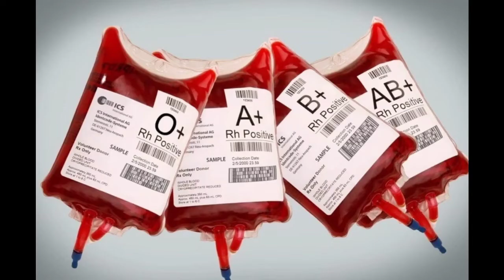Khoon ki kami ko pura karne ka tarika । How to Increase Blood in Body । How to Increase Hemoglobin ।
Hello friends ham aapko is video me batayege  blood ki kami ko kaise pura kare, blood badhane ke liye kya khaye ,blood badhane ke liye kya khaye gharelu upay, ke bare me welcome to the my MD health channel me .

Topic cover :-

blood badhane ke liye kya karen

blood badhane ke liye kya khana chahie

khoon kaise badhaye

khoon kaise badhaye gharelu upay

how to increase hemoglobin in blood naturally

how to increase hemoglobin in blood naturally in hindi

how to increase hemoglobin fast

how to increase hemoglobin fast naturally